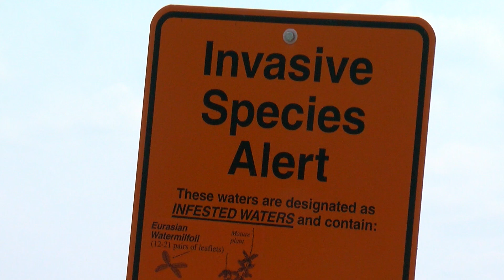‘It Could Be A Different Place’: How Climate Change Could Affect Lake Superior’s Future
As old as it is, Minnesota's Great Lake is still evolving, John Lauritsen reports (2:50). WCCO 4 News At 10 - April 22, 2021